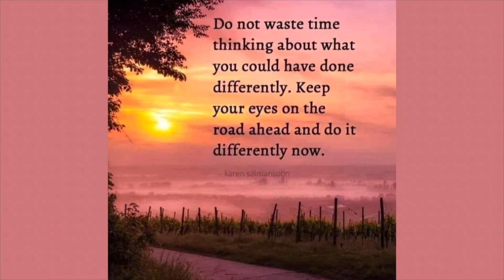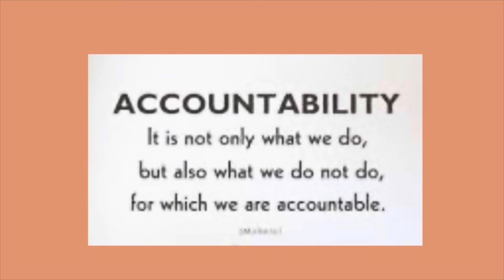NOT STRESSING JUST ENJOYING LIFE 1-10-24